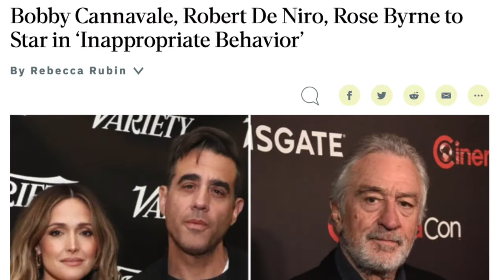Robert De Niro and the Jersey Pizza Boys!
What a day!  We delivered pizza to the set of Robert De Niro's latest movie while they were shooting in Avenel - and Mr De Niro (or "Bobby" - we're family) ordered a special pie to take home with him back to NYC!  He took a photo with the family - and was a very gracious Hollywood star.